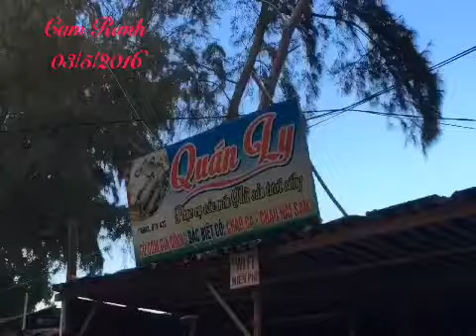Bà nội hơn 93 tuổi đi du lịch ở bãi dài Cam Lâm , Khánh Hoà